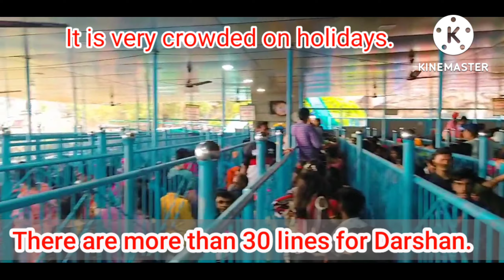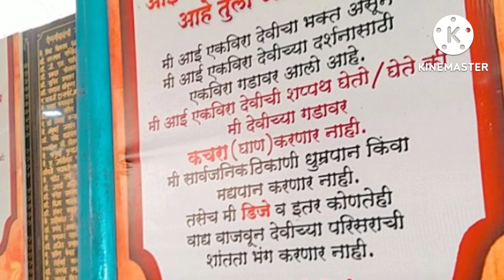एकवीरा आई मंदिर | Ekvira Devi Temple | Karla Caves | Complete Details | Lonavala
In this video, I Have Shown My Journey From Mumbai or Pune To Ekvira Devi Temple  (एकविरा आई मंदिर), Lonavala in July 2022. It's A Complete Marathi Travel Guide For Persons who is looking for a short ride near Mumbai or Pune. we arjun Nimbalkar vlogs are coming up with a series of Places To Visit Near Mumbai After Lockdown 2022

एकवीरा आईचे देऊळ

एकवीरा आई मंदिर हे महाराष्ट्रातील लोणावळा या गावाजवळ कार्ला लेण्यांजवळ आहे. प्रामुख्याने आगरी-कोळी समाजाचे लोक येथे देवीच्या पूजेसाठी येतात. पण कोळी समाजाच्या लोकांबरोबरच एकवीरा देवीची उपासना बऱ्याच इतर समाजांतील लोकांकडून विशेषतः सीकेपी आणि दैवज्ञ ब्राह्मण यांच्याकडूनही केली जाते. तसेच काही कुणबी समाजाच्या शाखेतील लोकांचेही हे कुलदैवत आहे. या मंदिर-संकुलामध्ये एकसारख्या बांधणीची आणि एका ओळीत बांधली गेलेली मूळची तीन मंदिरे असून ती सर्व पश्चिमाभिमुख होती. यापैकी मधले आणि दक्षिणेचे मंदिर पूर्णतः सुस्थितीत असून इतर बांधकामे केवळ नकाशावरच नाममात्र अस्तित्त्वात आहेत, असे या मंदिराच्या वास्तूचा आढावा घेताना लक्षात येते. या तिन्ही देवळांच्या समोरच महामंडप, वर्षामंडप आणि गोपुर आहेत आणि ही तिन्ही मंदिरे मुख्य देवतेच्या परिवारातील सोळा सदस्य देवतांच्या मंदिरांनी वेढलेली आहेत. अश्विन नवरात्र किंवा शारदीय नवरात्र आणि चैत्र नवरात्रात अनेक भाविक या मंदिरात पूजा आणि उत्सव साजरा करण्यासाठी गर्दी करतात. या मंदिरामध्ये पशुबळी देखील देण्याचा रिवाज आहे. बकरी/ कोंबडी यांसह इतरही काही प्राण्यांचे बळी इथे दिले जातात. या देवीकडे चमत्कारी शक्ती आहेत, अशी भाविकांची मान्यता आहे.

स्थान
सदर मंदिर डोंगरावर आहे. मंदिरात जाण्यासाठी बऱ्याच पायऱ्या चढाव्या लागतात. एकवीरा देवीचे हे मंदिर आजूबाजूच्या पुरातत्त्व विभागाद्वारे संरक्षित असलेल्या कार्ला लेण्यांनी वेढलेले आहे. मुख्य देवता एकवीरा माता तर तिच्या डावीकडे जोगेश्वरी देवी आहेत. टेकडीच्या अर्ध्या भागामध्ये देवीच्या पवित्र पायांसाठी एक मंदिर आहे.

एकवीरा आई मंदिर आणि कार्ले लेणी
कसे याल
लोणावळ्यापासून ८ किमी. अंतरावर आहे. लोणावळ्यापासून ते एकवीरा मंदिरापर्यंत जाण्यासाठी महाराष्ट्र राज्य परिवहन मंडळाच्या बसेसचा वापर करता येतो. तसेच, ऑटो रिक्षादेखील उपलब्ध आहेत सेंट्रल पॉईंट लोणावळा (शिवनेरी बस स्टॉप) पासून ५ किमी. पुणे शहर (महाराष्ट्र) पासून ४९ कि.मी. मुंबईपासून ९७ कि.मी आहे.. पुणे लोणावळा मार्गावीर लोणावळ्याच्या अलीकडील मळवली रेल्वे स्टेशनपासून हे मंदिर पायी चालायच्या अंतरावर आहे. पुणे ते लोणावळा अशी लोकल रेल्वेची सेवा आहे.